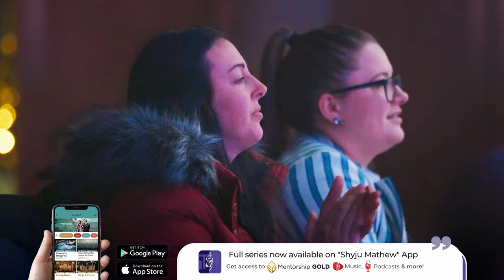What Attracts the Spirit to us in a Service? | Shyju Mathew